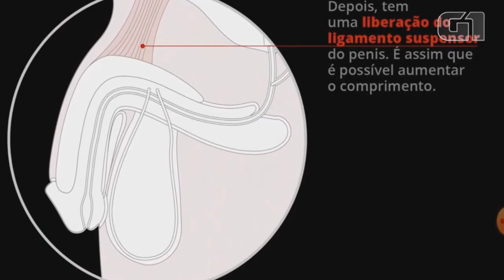Faloplastia (Aumento Pênis)Faloplastia Funciona?Aumenta Quantos CM e o Antes e Depois Da Faloplastia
Hoje nesse vídeo eu vou falar de uma forma detalhada sobre Faloplastia do qual trata se da
cirurgia de Aumento Pênis.
Vou esclarecer dúvidas se a  Faloplastia Funciona Mesmo,também irei abordar se Aumenta
Quantos CM.
E também falaremos sobre  o Antes e Depois Da Faloplastia, o vídeo está bem completo.
faloplastia faloplastiaantes e depois#faloplastiapeniana